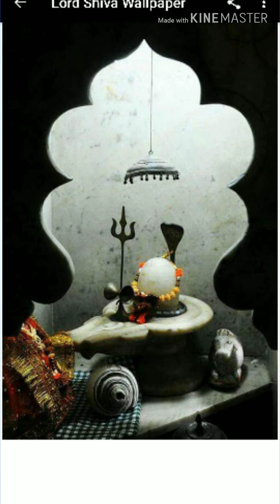Bhole baba jb bhi jb bhi dete, dete chhpar phar keep, भोले बाबा जब भी देते, देते छप्पर फाड़ के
Shiv bhakti song
Bagti Songs

Online Education
All in One
All In One Chanel